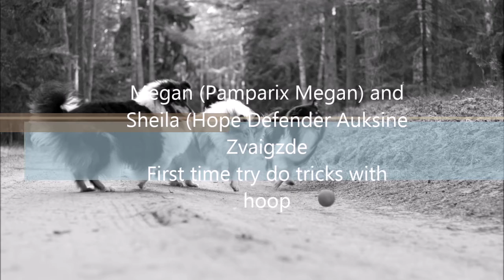Rough collies first time try tricks with hoop